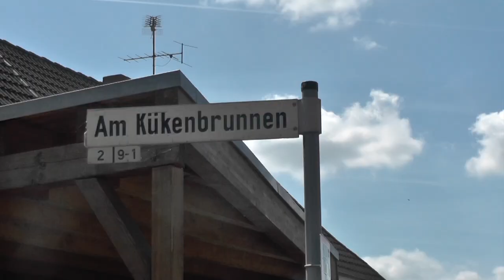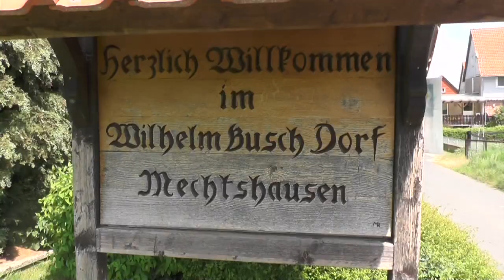Talk im Dorf mit Jens Ottmann, Flohmarkt Mechtshausen 12.6.22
Am 12.6.22 gibt es in Mechtshausen bei Seesen einen Dorfflohmarkt. Hierzu interviewt Iris Hanusa den Ortsbürgermeister Jens Ottmann.